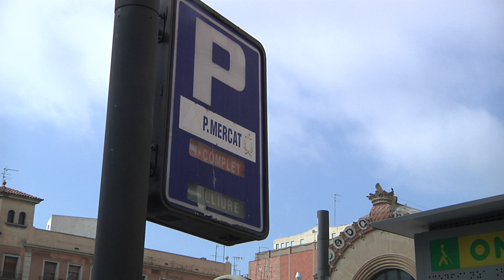El pàrquing de la Plaça Corsini amplia el tarifatge reduït dels caps de setmana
S'incrementarà l'abast de la tarifa de 50 cèntims l'hora que ja s'aplicava els diumenges i festius. Aquesta serà la tarifa que s'aplicarà als usuaris del servei entre les 20 hores dels divendres i fins a les 8 del matí dels dilluns tots els caps de setmana.